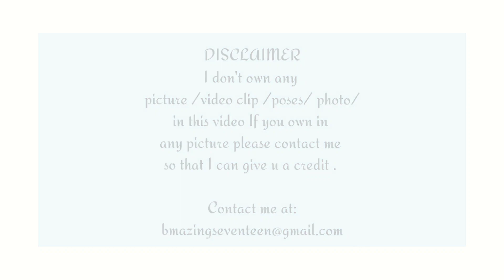"Warning! Your Everyday Actions Could be Ruining Your Skin" ⚠️😿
oily skin
skin care routine
skincare routine
skincare tips
sunscreen
spa day
skincare routines
skin types
skin care tips
skin cancer
retinol
morning routine
modal verbs
dr muneeb shah
dry skin